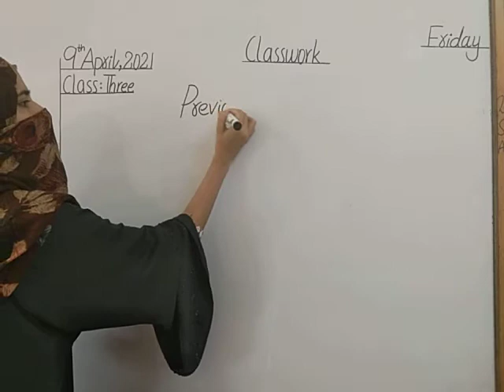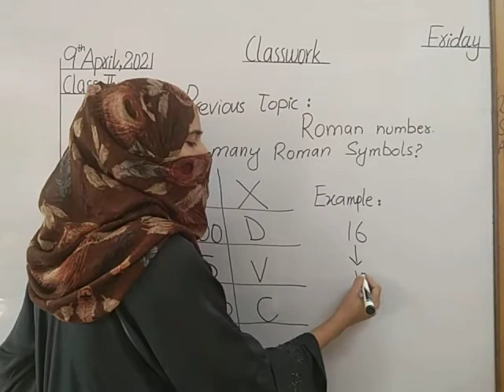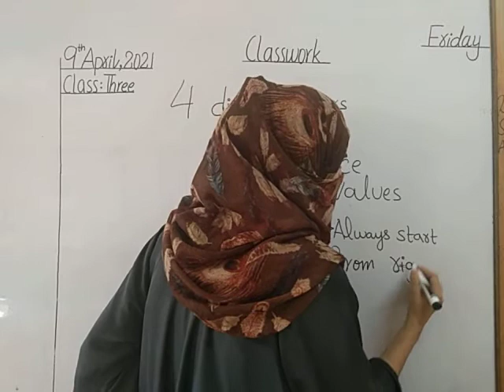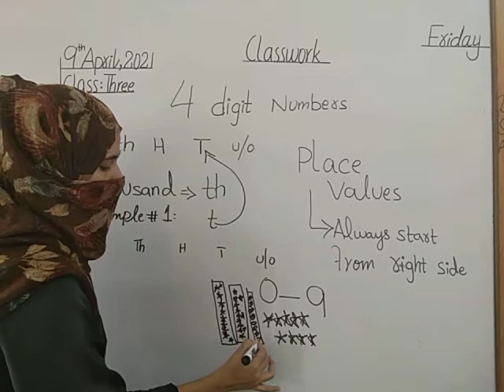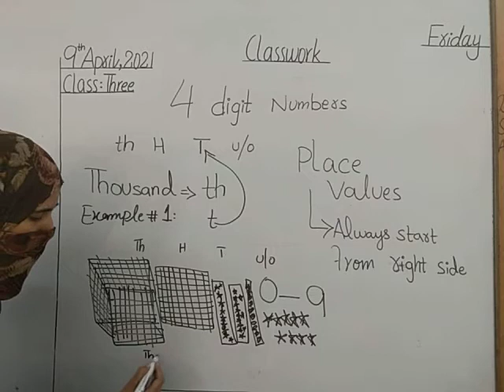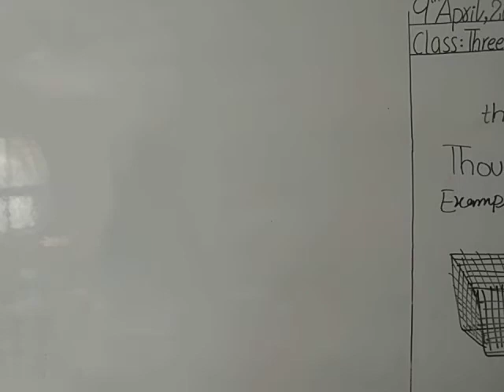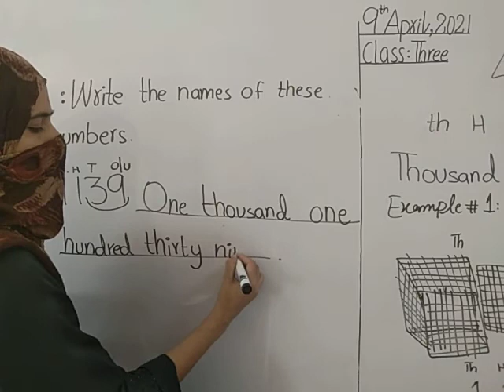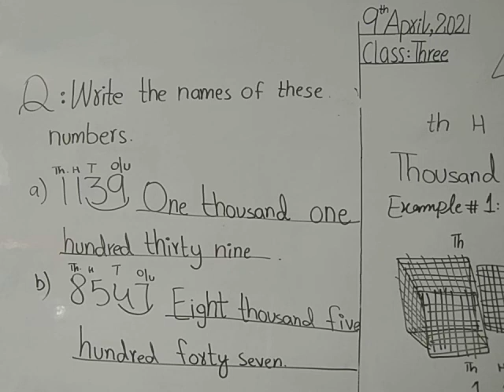Class 3(9th April, 2021)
Subject: Mathematics
Topic: Introduction of thousand